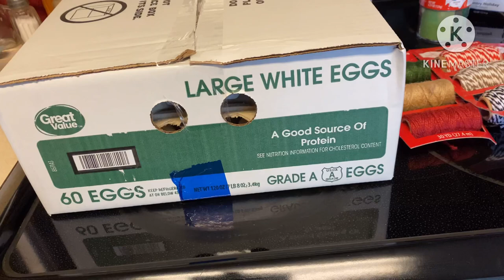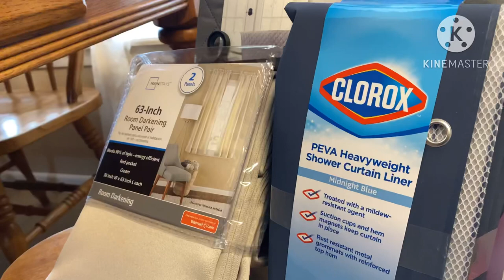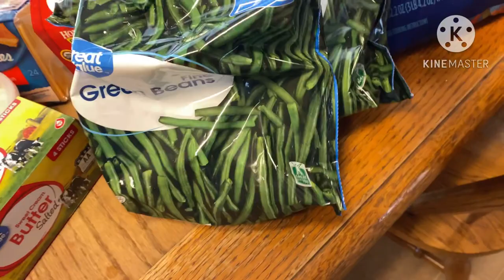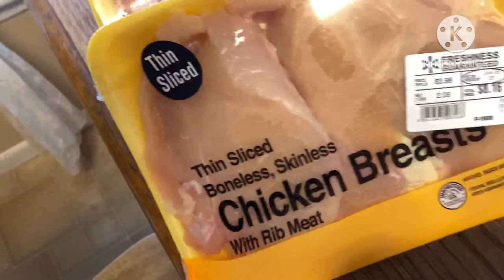2023 My very First Video/Grocery Haul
Welcome Y’all. Bare with me. I’m learning. In this, very first completed video, I’m doing a grocery haul. I added in some outtakes. Please stay with me as I learn YouTube/video editing.